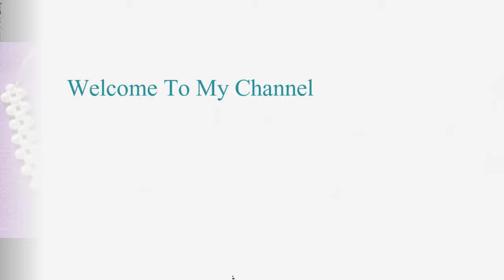মুক্তা পুতির মালা বানানো খুব সহজেই/mala banano/Easy Pearl Necklace Making At Home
More Vedios:-